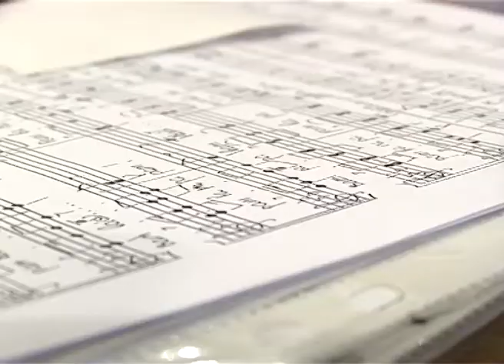Neformalaus švietimo „krepšelis"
Dar prieš kelerius metus pradėtas projektas, kuriuo siekiama pasirenkamajame ugdyme įdiegti mokinio krepšelio principą („pinigai paskui vaiką").
Yra numatyta galimybė, kad vaikas po pusės metų galės pakeisti būrelį ir pinigus persinešti į kitą. Tačiau ne visos pasirenkamojo ugdymo įstaigos gaus finansavimą.
Į „krepšelius" pretenduos ne tik didesnės sporto  ar muzikos mokyklos, kurios jau ir dabar yra remiamos valstybės, bet ir mažos įstaigos. Tik, kaip sakė, ministro patarėjas, jos turės atitikti reikalavimus.
Bandomasis projekto laikotarpis prasideda jau šią vasarą keturiose, darbo grupės atrinktose, savivaldybėse. O nuo 2012 metų pabaigos planuojama visoje Lietuvoje įdiegti neformalaus ugdymo krepšelio principą.